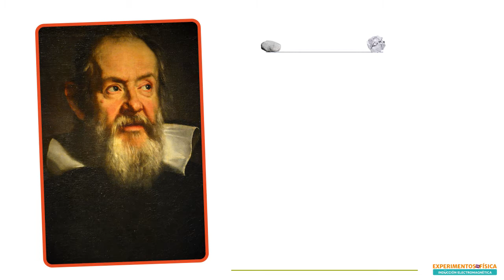Amortiguador magnético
Hace unos 400 años, Galileo Galilei demostró que dos cuerpos de distinto peso, cuando se sueltan al mismo tiempo y desde una misma altura, llegan al suelo en el mismo momento. Aunque en ocasiones en la Tierra sea difícil ver este comportamiento debido a la residencia del aire, en nuestro experimento haremos caer de forma simultánea y desde la misma altura un tornillo y un imán. En caída libre ambos golpean el suelo al mismo tiempo, sin embargo, ¿qué pasará si lo dejamos caer a través de tubos de aluminio?